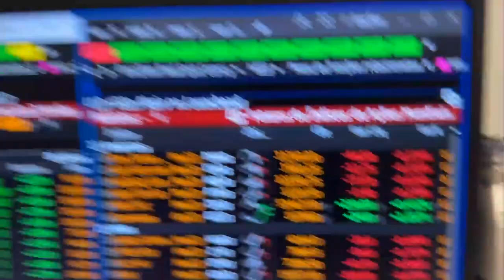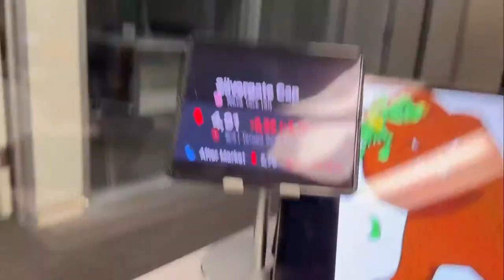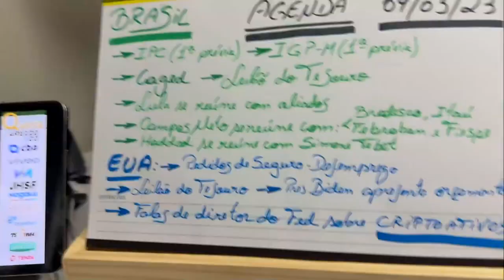Efeito Powell ainda impacta mercados | MINUTO TOURO DE OURO - 09/03/2023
O chair do Federal Reserve, Jerome Powell, prenunciou na terça-feira os principais elementos da próxima reunião de política monetária do banco central norte-americano.  Assista ao Jornal da Manhã completo